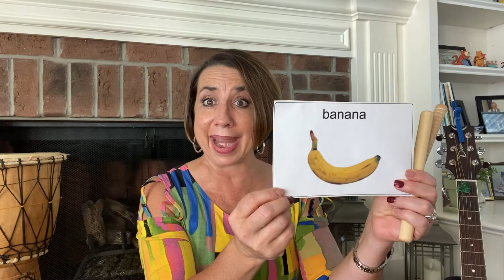Music Time Video 10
Stimulate your child's development through playful music activities.  You will need rhythm sticks (wooden spoons, pencils etc) and scarves (towels,  streamers etc). Let's have fun together!